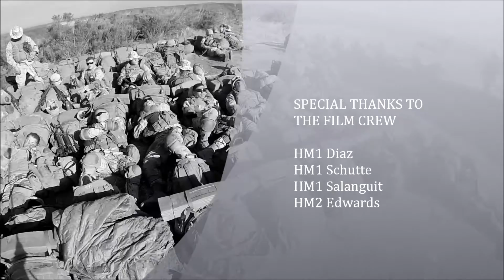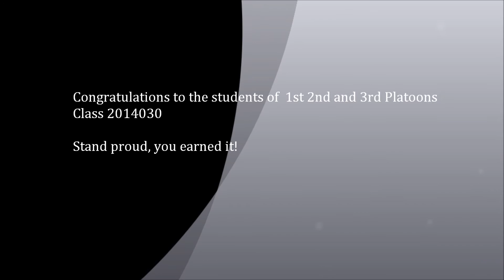FMTB-W Moto Video Class 2014030